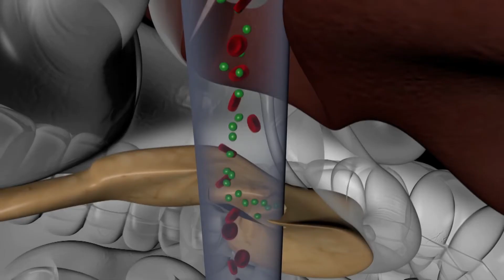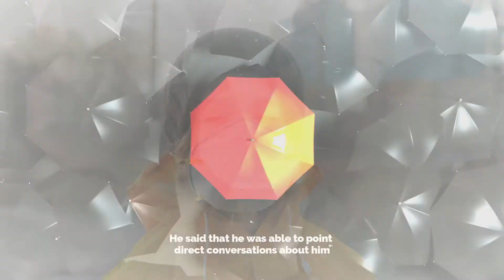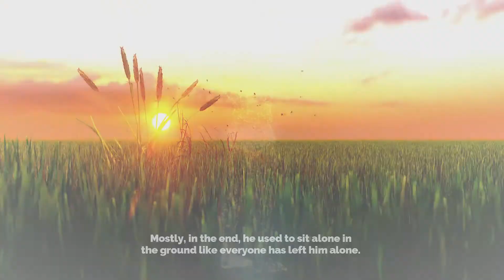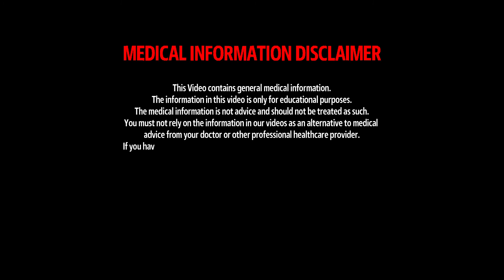What Happens When You're in a Coma | Induced Coma | Medically Induced Coma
You have often heard the word coma, whether in real life or films. What exactly is Coma? And
what happens when you are in a coma? Let's have a brief look at that. Coma is a Greek word
that means deep sleep. Coma is the state of prolonged unconsciousness in which people are
not aware of their surroundings. Individuals who are in a coma do not respond to any stimuli.
They do not communicate either in verbal or gesture form. Even if you pierce them with a
needle or pinch them, no resistance is shown by them. This state can be temporary or
permanent. People may get reversed from a coma, or there is no comeback. Making it clear, if a
diabetic patient is in a coma, he or she can quickly reverse back from that stage when their
blood sugar levels are in control. On the other hand, continuous seizure results in prolonged
unconsciousness and irreversible coma. A person during a coma is alive and sometimes
breathing on his own. On the other hand, depending on the condition, a ventilator is used to
keep them breathing and thus alive. Comatose patients do communicate in some cases. Well,
this communication is different from the normal one. Brain scans showed blood circulation and
other responses when some questions were asked to them in the form of yes or no.